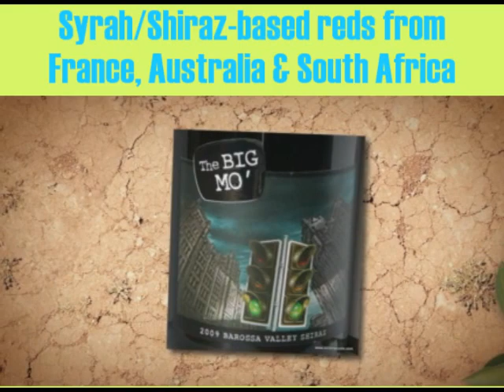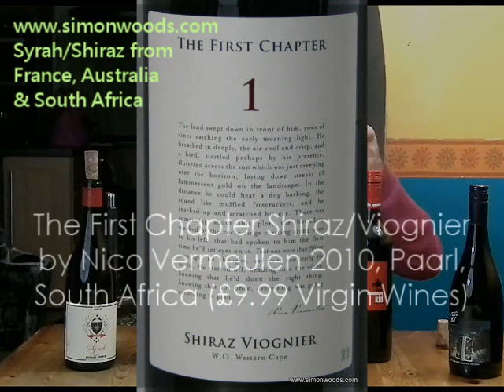Wine with Simon Woods: Shiraz - France, Australia & S Africa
Simon Woods digs into five Syrah/Shiraz based wines from two parts of France, two parts of Australia and one part of South Africa.